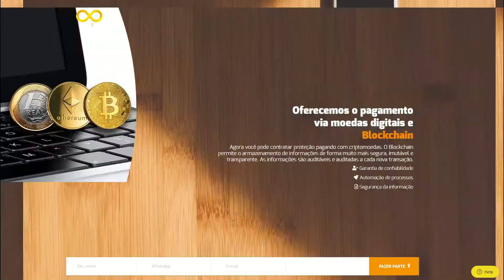88i: Un Caso de Uso de la Blockchain de NEM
En esta emisión especial de latiNEM sobre Casos de Uso de nuestra Blockchain te mostramos cómo NEM está empoderando a 88i, una App en Brasil que facilita la comercialización de Pólizas de Seguro y Microseguros a la población de menores recursos.